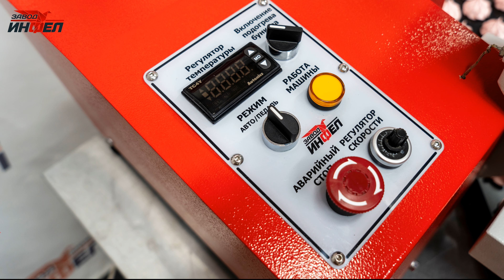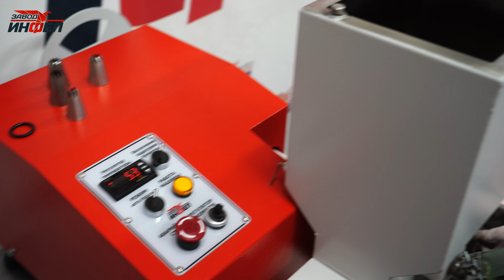Отсаживаем зефир на отсадочной машине MB-100. Производство зефира.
"Можно ли производить зефир, т.е. отсаживать зефирную массу на отсадочных машинах серии MB?" - с таким вопросом к нам обратился клиент.
Ответ: Да, но только на машине с электрическим подогревом бункера, смотрите видео.
С помощью наших отсадочных машин, вы можете делать зефир разной формы и размера на одной машине!